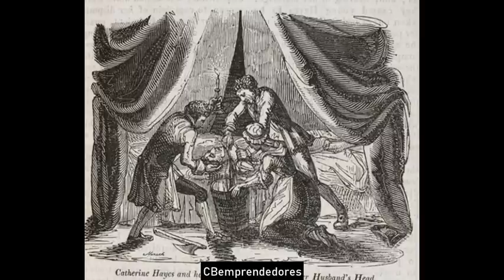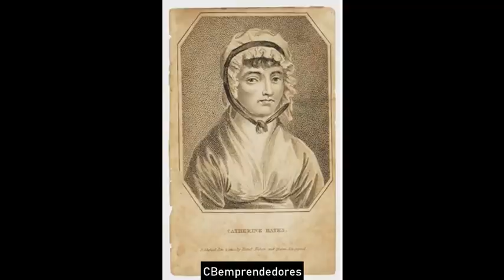🔴 Crónica negra: Catherine Hayes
Catherine Hayes (1690 - 9 de mayo de 1726), a veces deletreada como Catharine Hayes , fue una mujer inglesa que fue quemada en la hoguera por cometer una pequeña traición al matar a su marido.
Catherine Hall nació cerca de Birmingham en 1690, hija de padres pobres. A la edad de 16 años, obtuvo un empleo como sirvienta en la casa de un granjero de Warwickshire llamado Hayes. El hijo de esta casa era John Hayes, de 21 años, que trabajaba como carpintero y que pronto se enamoró de ella. Un año después de conocerse, los dos se casaron.